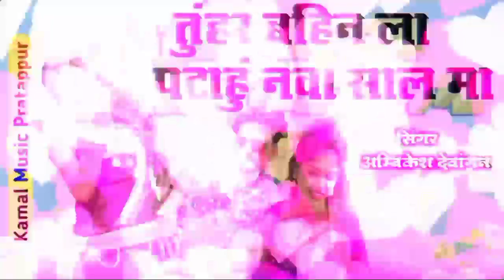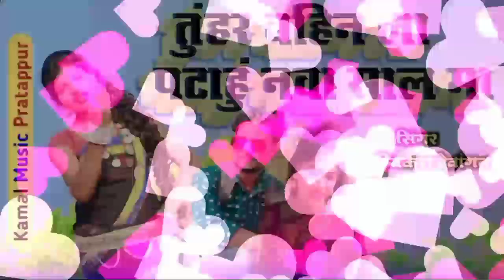तुंहर बहिन ला पटाहुं नवा साल मां// ambikeswar Dewangn, bayar git 2023, Kamal music pratappur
kamal music pratappur

 super hits   git , kamal music pratappur

singer- ambikeswar Dewangn

song-  tuhar bahin la patahu nawa sal me

artist-

writer-,

Director- Manoj sandilya

regards- kamal Raj sandilya

producer- Ujeet paikra

choreographer- karmsay

2022, kamal music pratappur

Kamal music pratappur

Kamal Raj sandilya, Tara Dewangn, sashilata, dewati sharthi, Dipak markam, karmsay, Savita, Ganga saini, Arjun Dewangn, jimdar Dewangn, Dilip ray, Sanjay surila, ashok rajwade, suman kurre c.g, Song